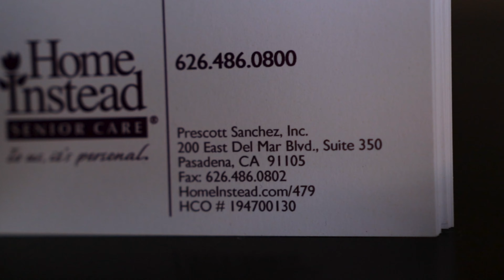Home Instead Senior Care Pasadena - COVID19 30sec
This video highlights our operations as we provide quality care during the cornonavirus pandemic.